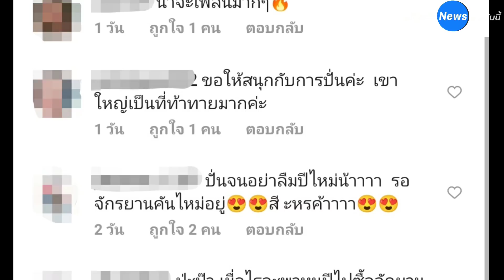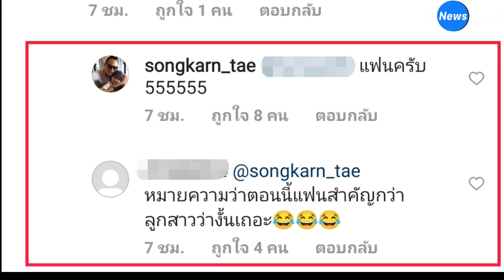สงกรานต์ ลั่นกลางไอจีแบบนี้..จนดราม่า "แฟนสำคัญกว่าลูก"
เนื่องจากสถานการณ์โควิดทำให้ไม่ได้เจอกันระหว่าง "สงกรานต์ เตชะณรงค์" กับลูกสาว "น้องปีใหม่" แต่ก่อนหน้านี้ทางด้านคุณปู่ไพวงษ์ ไดด้บอกผ่านไอจีว่าป่ะป๊าสงกรานต์จะพาน้องปีใหม่ไปซื้อจักรยานคันใหม่ด้วยตัวเอง ท่ามกลางแฟนคลับตั้งตารอชมโมเมนต์พ่อลูกหลังจากไม่ได้เจอกันนาน
ขณะที่อินสตราแกรมของสงกรานต์ พบว่าเขาได้ออกทริปปั่นจักรยาน โพสต์ภาพปั่นจักรยานที่เขาใหญ่ ทำงานนี้ไม่พ้นเจอแซะเบาๆเริ่มจากชาวเน็ตถามหาน้องปีใหม่ คอมเมนต์กันว่า "แน่นอนจริงๆคุณพ่อปีใหม่ แล้วของปีใหม่จักยานสีอะไรค่ะ , พาน้องปีใหม่ไปซื้อจักรยานใหม่หรือยังคะ , อย่าลืมพาหนูปีไปซื้อจักรยานนะค่ะ ดูแล้วเหมือนป่ะป๊าไม่ใส่ใจหนูปีเลย , ปั่นจนอย่าลืมปีไหม่น้าาาา รอจักรยานคันใหม่อยู่ สี ไรค้าาาา , ป่ะป๊า เมื่อไรจะพาหนูปีไปซืัอจักยานใหม่ค่ะ fcรอดูอยู่ค่ะ"

ทั้งนี้ มีเพื่อนเข้ามาแซวสงกรานต์ในโพสต์ที่ตัดต่อภาพปั่นจักรยานถึงอิตาลีว่า " สระบุรีว่าไกลแล้ว นี่ไปโรมเลยกรอครับ.. อะไรจะหยุดยั้งพี่ได้ครับ" สงกรานต์ตอบว่า "แฟนครับ" และคำนี้ทำเอาโดนแซะอีกว่า "หมายความว่าตอนนี้แฟนสำคัญกว่าลูกสาวว่างั้นเถอะ"